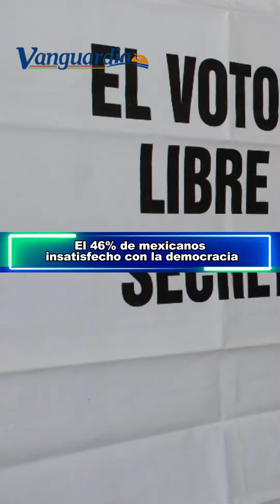Vanguardia315 El 20 de marzo inicio de la veda temporal para todas las especies de camarón